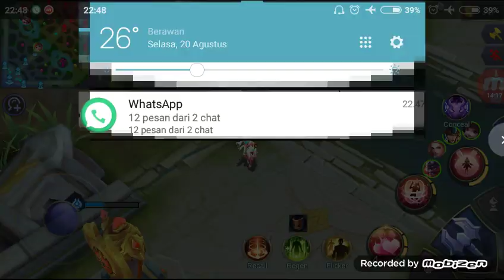Mencoba hero baru dapat angela